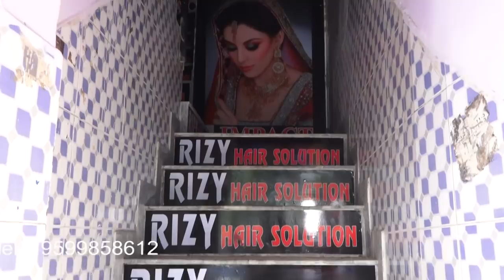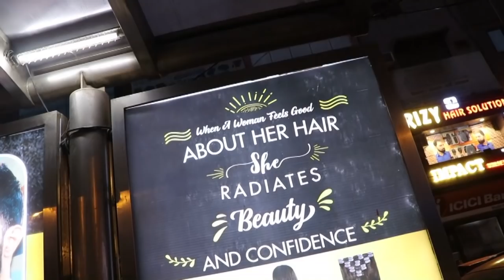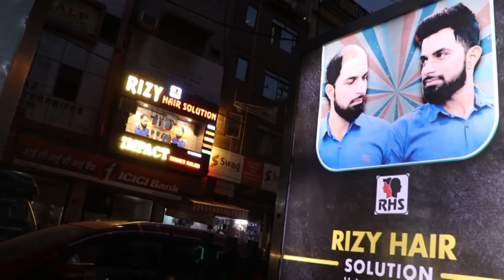Hair Transformation |Hair Replacement |Hair Patch Center | Grand Opening | RIZY HAIR | 9818748761|Q6